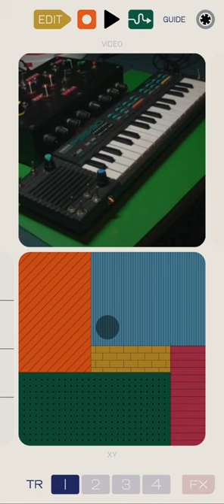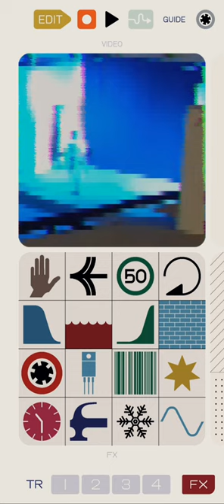freeform delusion - Freddie Rocks The Marina - Pocket Operator Pixel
Another Pixel Operator track.

I am addicted to this app!

Another video using the ‎‎@Google & ‎‎@teenageengineering Pixel Pocket Operator